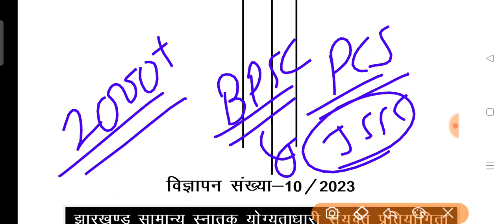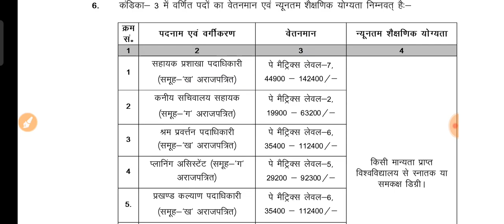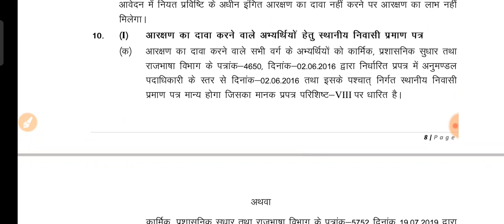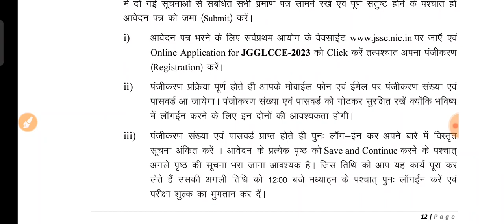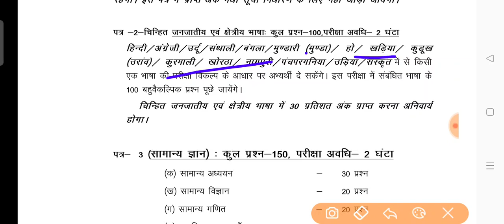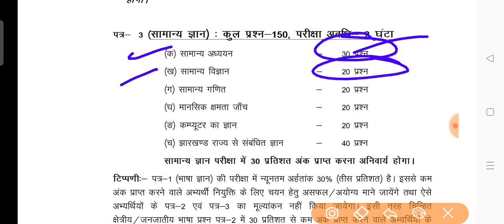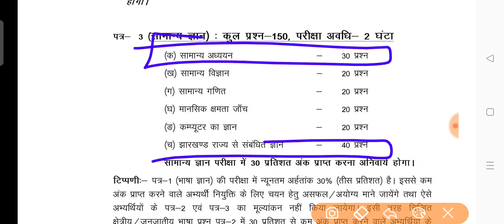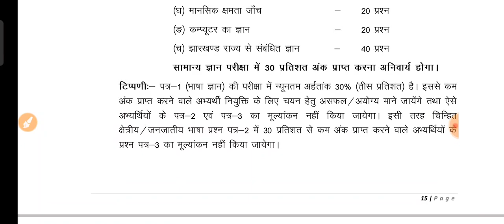JSSC CGL Notification Out | क्या बदलाव हुए | Total Post:- 2000+